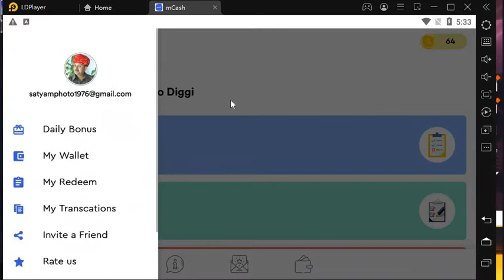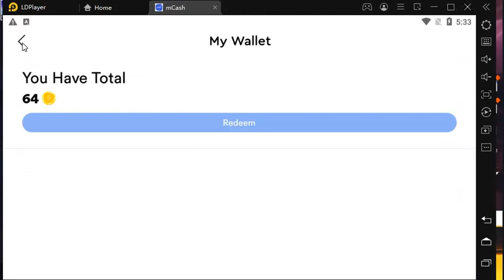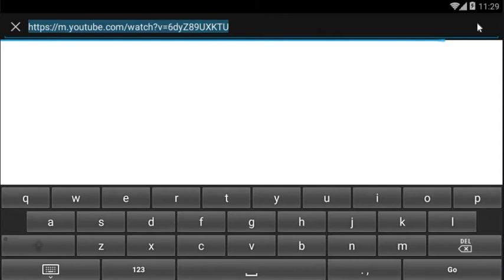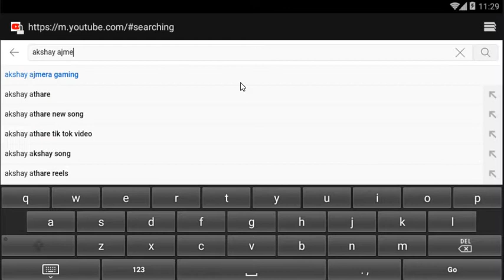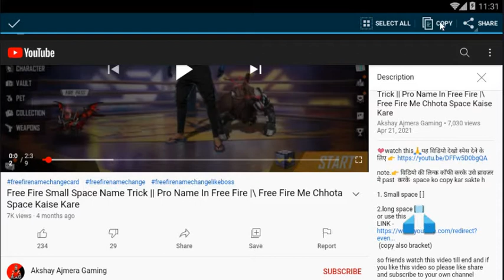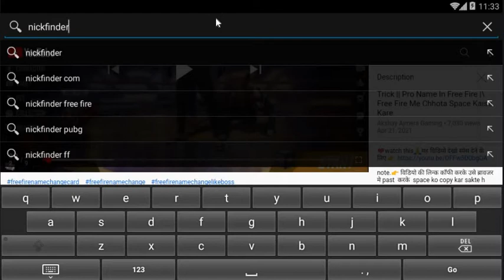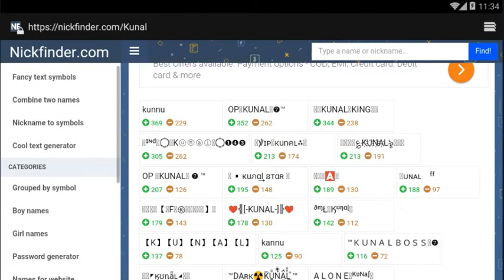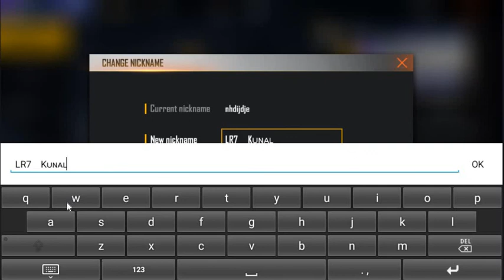Free Fire Me Space Wala Name Kaise Change Kare || FF Me Space Dekar Name Kaise Likhe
Free Fire Me Space Wala Name Kaise Change Kare || Free Fire Small Space Name Trick

Application Link - Download mCash app to earn daily paytm cash, gifts card and many more rewards.

note.👉 विडियो की लिन्क काँफी करके उसे ब्रावजर मे past  करके  space ko copy kar sakte h

1. Small space [ ]

2.long space [ ]

1.free free stylish names
2.how to create super stylish name free fire
3. Free fire stylish name creator websites
4. Free fire stylish name creator app
5. Free me stylish name kaise likhe
6. Free fire stylish name creator 2020
7. Free fire name change
8. Free fire me name change kaise kare
9. Free fire free name change card
10. Free name change
11. How to change name in free fire best stylish font
12. Free former nickname change kaise kare
13. Top 10 name for free fire, top 10 free fire name
14. top 10 free fire name ideas, top 10 free for name Tamil
15. top 10 free Fire name Malayalam
16 top 10 free fire player name
17.free fire guild name, top 10 free fire players name in India
 18free fire top 10 player names 2020 in India
  19.Hindi name, English names